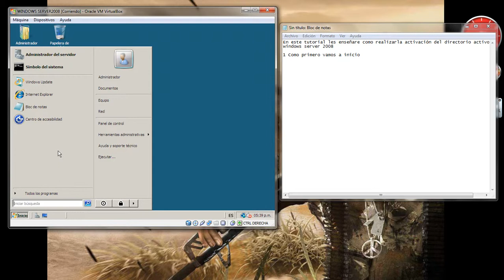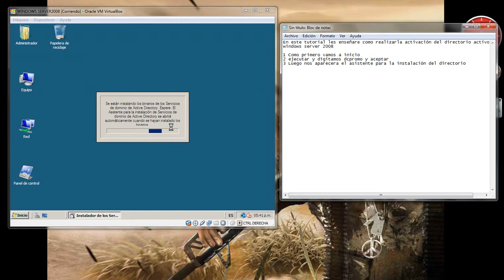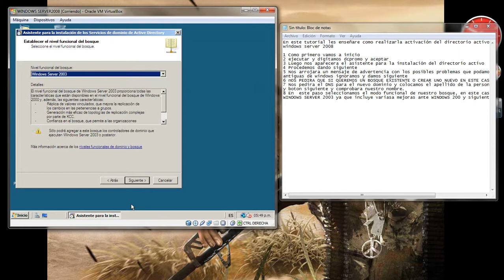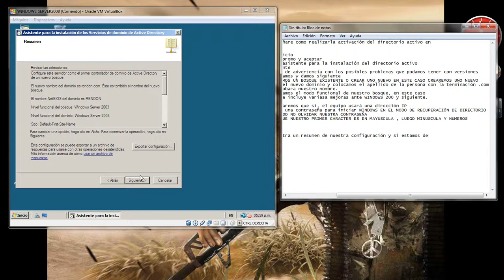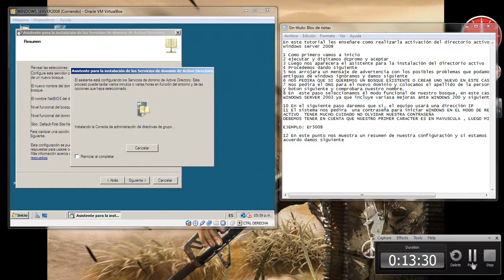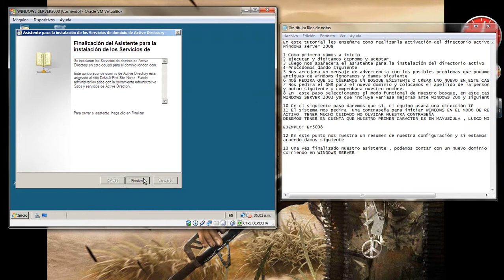DIRECTORIO ACTIVO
Video tutorial de como se crea un directorio activo en server 2008
Autor:       Eudiel Rendon
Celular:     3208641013